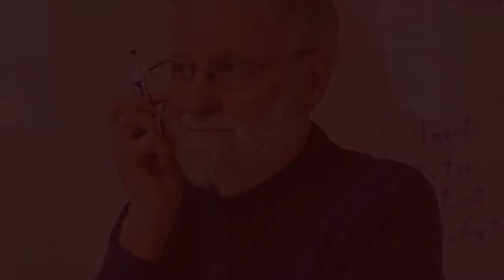Meeting Don Norman - The Father of UX.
Our Lollypop team got a golden opportunity to meet Don Norman, popularly known as the father of UX Design and currently the director of The Design Lab at the University of California, San Diego.

He interacted with our founder Anil Reddy and expressed his appreciation for Lollypop's vision to bring "designed in India and built-in India" to the Indian design sector.

With our new studio just opened in the US, it was great to meet one of the industry's finest legends. The insights you provided us will help us in expanding Lollypop’s footprint over the globe!

Thank you Don Norman.